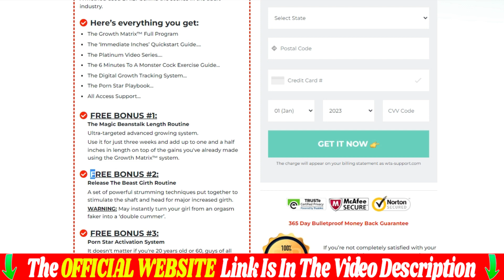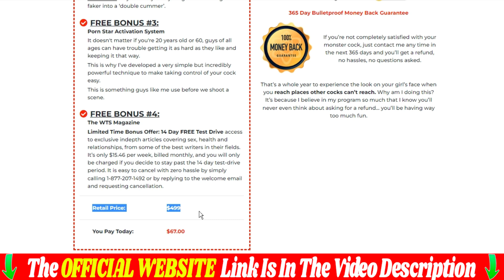Growth Matrix: Gain Up to 3.4 Inches in 30 Days! Transform Now!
The Growth Matrix - Ryan Mclane - For only $69

🚨 Take Advantage: Low Stock
Savage Grow Plus - Package While Stock Lasts

Trusted By 10M+ Highly Satisfied Users. FDA Approved & Non-GMO Certificate.
Today Only For $49/Bottle - Enjoy The Last Units In Stock

The Growth Matrix - Ryan Mclane
Last Hours For Only $67.

Visit the Growth Matrix website now and make your purchase with all the security and peace of mind you deserve!

Hello, my name is Ryan, and today I'm here to answer all your questions about The Growth Matrix program. But before I dive into the details, I must caution you that this program is only available for purchase on the official website.

To be completely transparent, I must admit that I've tried other methods to increase the size of my penis in the past, but unfortunately, none of them seemed to work. However, after discovering The Growth Matrix program, I began to notice a significant difference.

The ultimate private portal is specifically designed for men who want to break free from their average-sized reality and become bigger, stronger, and harder in just a few minutes a day. The exercises are simple to follow, but it's crucial to perform them correctly, following the step-by-step guide every day. It's pointless to do it wrong and expect results. By signing up for the program, you'll receive insider knowledge on growth hacks to help you achieve maximum length, girth, and performance, making your partner happier.

Whether you're in your 20s or your 60s, it's not uncommon to experience difficulties achieving and maintaining a firm erection. The Growth Matrix program is tailored to help men of all ages overcome this issue.

As a new member, I received some free bonuses from The Growth Matrix, and I must say I was impressed. Furthermore, the program offers a 365-day guarantee, which means that if you don't see results or are dissatisfied with the program for any reason, you can request a refund at any time. There's no risk involved.

However, I strongly recommend that you try The Growth Matrix program for yourself. It worked for me, and I'm a realist when it comes to these matters. It's worth the investment. I suspect this offer won't be around for long, so act fast. I'll provide the link below to make it easier for you. I'd love to hear from you.

The Growth Matrix program uses 100% natural exercises and techniques, so it's completely safe. You don't have to worry about any side effects.

So what's included in The Growth Matrix Full Program? This comprehensive guide contains everything you need to know to unleash your full potential. It's a straightforward guide that introduces you to the exercises and techniques to help you become stronger, harder, and longer-lasting. It also covers the mistakes you should avoid.

The Growth Matrix exercises are easy to follow and effective. These exercises can transform you from an average male to an alpha man and boost your confidence. Plus, they're affordable and require only a few minutes of your time each day. Some of the exercises you'll learn include The L-Extension technique, The Double Rabbit Stroom, The Vulcan Stroom, and more.

If you're concerned about safety, you'll be pleased to know that The Growth Matrix program uses natural methods and techniques, making it 100% safe.

Finally, let's talk about the pricing. The Growth Matrix program is available for purchase on the official website for only $67. This is an excellent value for the comprehensive guide, free bonuses, and 365-day money-back guarantee. But act fast because this offer may not last long.